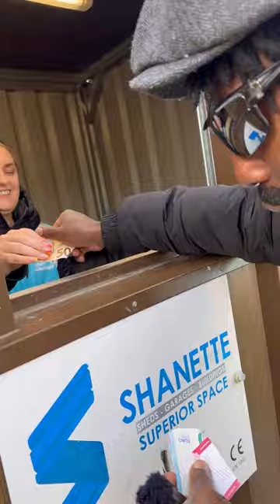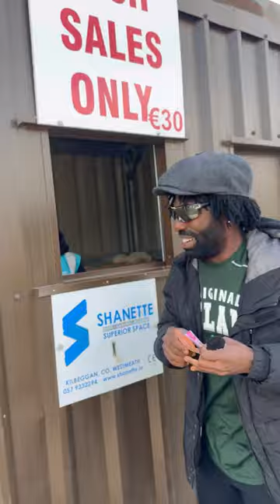Blackpaddy experience at the ploughing championships